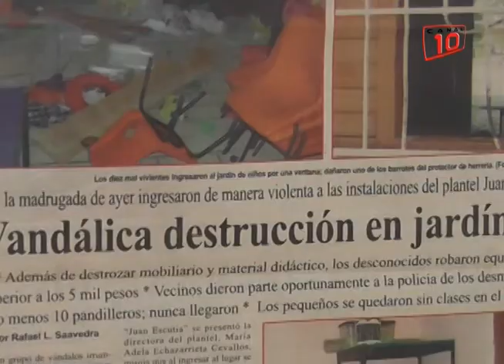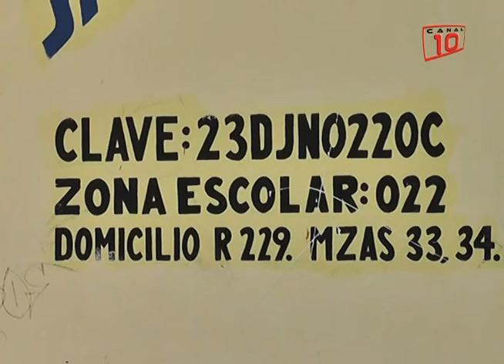Saquean por enésima ocasión jardín de niños en Región 237; indolencia de la SEQ